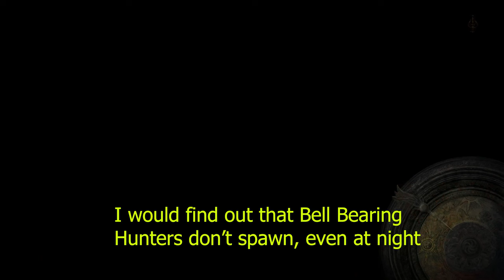Elden Ring - Bell Bearing Hunter don't spawn if you wear this head wear.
Night time with omensmirk mask: 1:11
Night time without omensmirk mask: 1:58
Night time with omensmirk mask: 3:02
Night time with without omensmirk mask: 3:24
Could be bug on my side.Can you guys to verify and comment?
Second notice: This happened only in this location. Bell bearing hunters at Caelid/Dragonborrow and Miriel Pastor of vows church location, appears even with the mask on.
It is to be known that is this is extremely rare bug or intentional implementation.
This is real time recording.